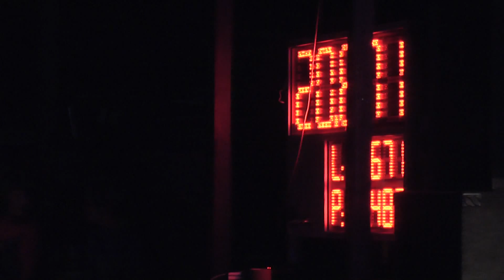Lhotka muži Palkovice 4 7 2015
4.kolo BLHPS Palkovice 4.7.2015